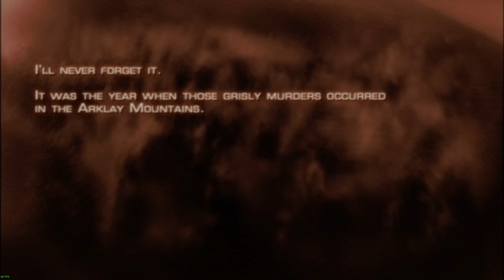Resident Evil 4 Part 1